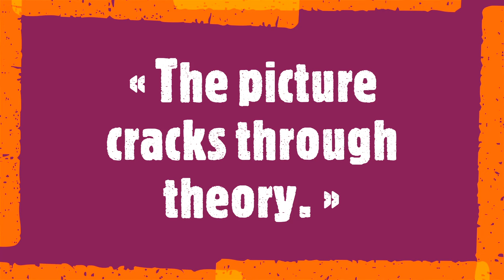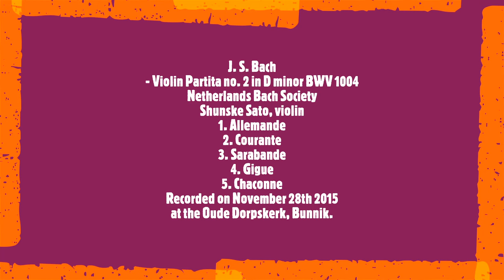Harald Wolff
Harald Wolff (1950)

« The picture cracks through theory. »

Harald Wolff is an experienced German painter who has been exhibiting his art throughout France and Germany since the 1970s. Interested in human dialogue, meetings and conflict, he creates semi-abstract works marked by rich colour combinations and a certain signature softness.
Soundtrack: 29 min 20 sec
- Violin Partita no. 2 in D minor BWV 1004
Shunske Sato, violin
1. Allemande
2. Courante
3. Sarabande
4. Gigue
5. Chaconne
Recorded on November 28th 2015 at the Oude Dorpskerk, Bunnik.